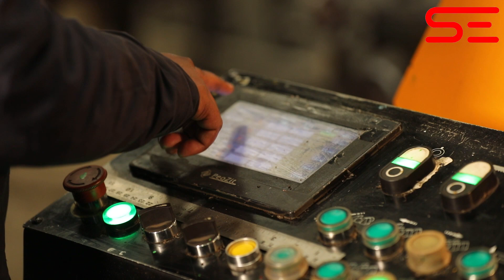Sandeep Enterprises - SteelSolutions | Short Documentary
Sandeep Enterprises, a third generation steel trading & stock holding company dealing in all kinds of tool steel, high speed steel, cold work tool steels, plastic mould steels, hot work tool steels, stainless steel and alloy steel.